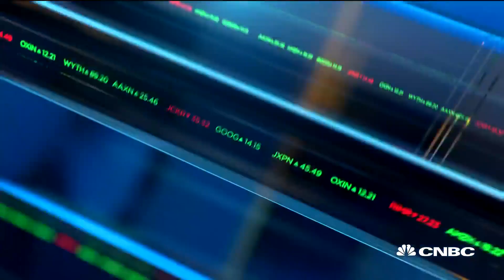Fmr. presidential candidate Tom Steyer estimates economic impact of wildfires will be in billions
President Trump visited California earlier today, a state that has suffered heavily due to wildfires. Tom Steyer, founder of NextGen America, an environmental advocacy nonprofit and political action committee, joins ‘Closing Bell’ to discuss what needs to be done to reduce losses due to natural disasters.